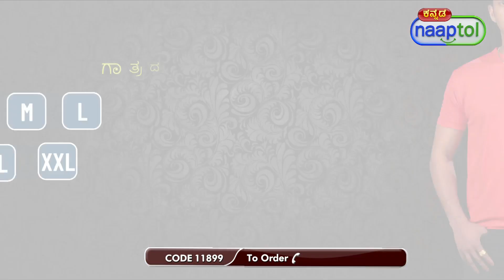Golden Watch Chain Ring Free T shirt MGWCRFT1 = (Code:11899)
Stylish, Yet Traditional Touch to enhance your look!

Make a bold statement at all your special occasion with Men's Golden Watch that comes with a free Golden Chain, ring and T-shirt. Made from high quality material, the watch is a perfect example of style and elegancy. Also, the golden chain comes with classy look and style that will enhance the overall look. The combo is perfect for gifting purposes as well.

Highlights:
Golden Watch with Golden Chain, ring and T-shirt
Watch with designer metal strap
Time & date display
Water-resistant
Golden finish chain

Features of Watch:
Watch Type: Wrist Watch
Display Type: Analog
Dial Color: Golden
Series: Date, Day & Time
Occasion: Casual, Party-Wedding, Formal
Mechanism: QUARTZ
Strap Material: Stainless Steel Strap
Strap Type: Bracelet
Strap Design: Designer Metal Strap
Case/Bezel Material: Stainless steel case
Water Resistant: Yes
Water Resistance Depth: 30
Novelty Features: Time, Date
Power Source: Battery powered, button cell
Clasp Type: Slide Clasp

Features of Golden Designer Chain:
Type: Designer Chain
Base Material: Special alloy metal
Finish: Golden finish
Clasp: S-Hook
Weight: 22 g
Length: 50.8 cm

Features of Men's Golden Finger Ring:
Type: Finger Ring
Finish: Golden finish
Size: Adjustable

Features of Men's Round neck T Shirt:
Fabric: Soft feel Polyester material
Sleeves: Half Sleeves
Neck: Round Neck
Colour: Red
Available Sizes: S, M, L, XL, XXL

Package Contents:
1 x Golden Watch
1 x Chain
1 x Ring
1 x T-shirt

Country of Origin:
India